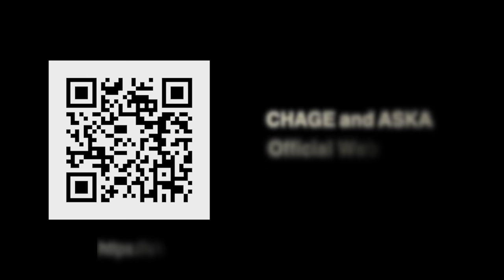[プロモーション]「On Your Mark」DVD / CHAGE and ASKA / 2020年11月11日発売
1989年から1994年にVHS等で発売され、長らく廃盤となっていたCHAGE and ASKAの映像6作品について、DVD作品化し2020年中に順次リリースします。

本作品概要

■タイトル：「On Your Mark」（1994年作品）
【発売日】2020年11月11日（水）
【仕様】DVD 1枚組
【価格】4,500円（税別）
【品番】YMEHDVD-30
【発売元】株式会社ヤマハミュージックエンタテインメントホールディングス
【取扱店】CHAGE and ASKA Official Web Shop、山野楽器、ローソンHMV、タワーレコード（TOWER RECORDS ONLINE）、TSUTAYA RECORDS（TSUTAYA オンラインショッピング）

※ 各店舗の営業状況に関しては、各HPをご確認ください。
※ 店舗休業期間中、電話対応ができない場合があることをご了承ください。

○作品詳細、予約受付（2020年10月21日より）、ご購入はコチラから